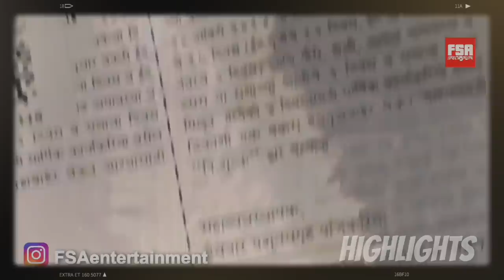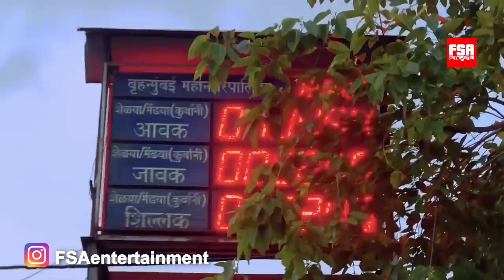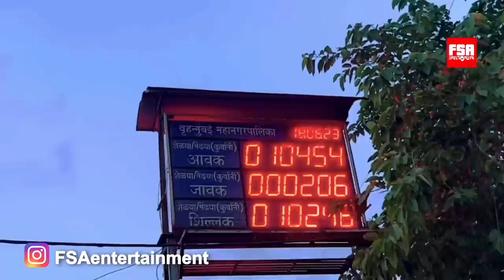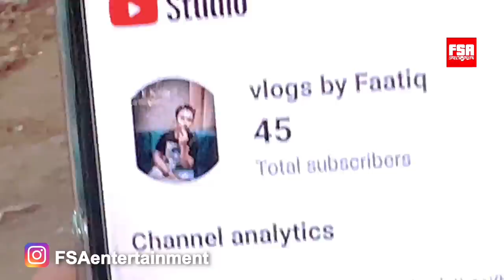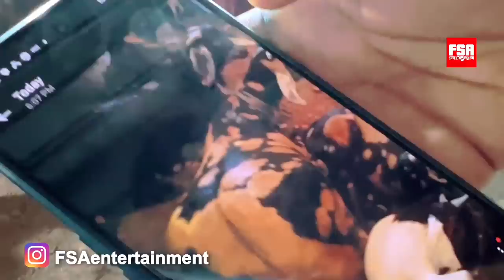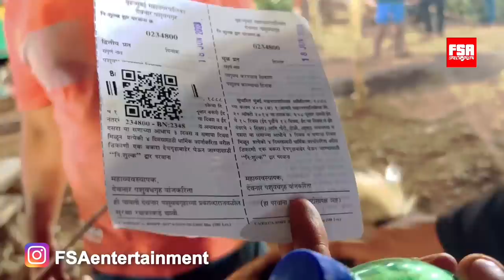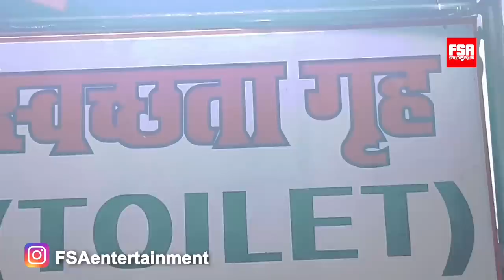Deonar Bakra Mandi 2023 Day 1 Vlog June 18 With Mammoo